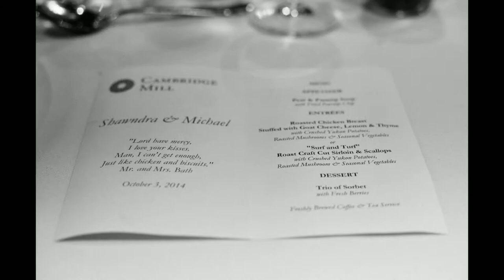Cambridge Mill Wedding - Mr. & Mrs. Bath